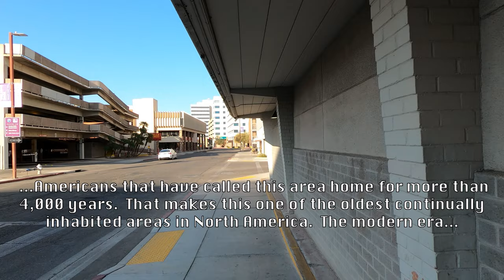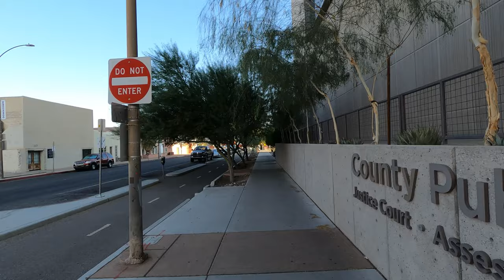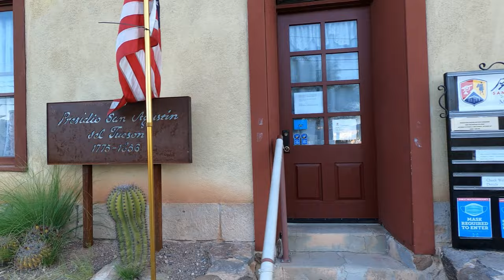Tucson, Arizona [4K] Walking Tour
Join us in Tucson, Arizona for a virtual 4K walking tour downtown.
On this walking tour we'll show you Armory Park, Broadway Street, Congress Street, the Rialto, Hotel Congress, El Presidio, El Charro Cafe, and more!  You won't hear any music or talking, just the sounds of the city like you were there.
Tucson is located in southern Arizona, south of Phoenix.

Video Contents
0:00 • Intro
5:30 • Amory Park / Children's Museum
9:45 • Roman Catholic Diocese of Tucson
11:00 • Broadway
17:00 • Congress Street
18:25 • Rialto / Hotel Congress
21:10 • 6th Avenue
24:30 • Alameda Street
27:15 • Stone Avenue
29:00 • Historic Bates Mansion
32:50 • El Presidio
37:00 • El Charro Cafe
40:40 • El Presidio Plaza
45:00 • Congress Street